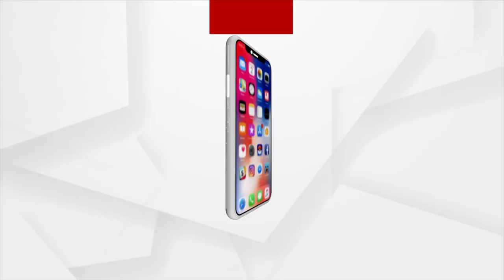ଚିନକୁ ପୁଣି ଫେରିଛି ଲକଡାଉନ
ଭାରତରେ କମୁଛି ହେଲେ ଚୀନରେ ଫେରିଛି ପୁଣି କରୋନା ଆତଙ୍କ । ଚୀନରେ ହଠାତ୍ ସଂକ୍ମଣ ବଢିବାରୁ ସେଠାରେ ଲକଡାଉନ୍ ଫେରିଛି । ଚୀନ୍ ରେ ଡେଲଟା ପ୍ରଜାତି ସଂକ୍ରମଣ ବଢାଇଛି